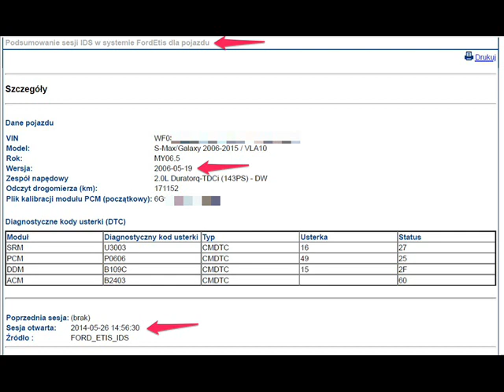FORD - sprawdzenie przebiegu, napraw, historii serwisowej